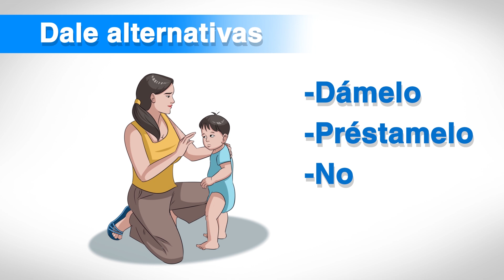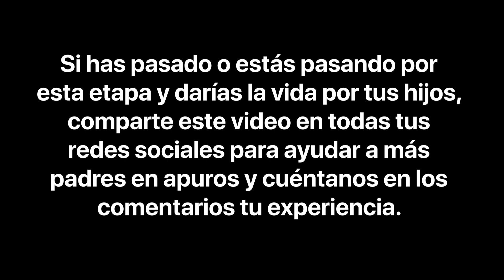4 consejos para que tu hijo deje de morder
En algún momento hemos visto algun pequeño morder a otro por algún motivo, aunque es un comportamiento que muchos niños tienen hay que enseñarles por qué no debemos de hacerlo.

BADABUN NETWORK ©